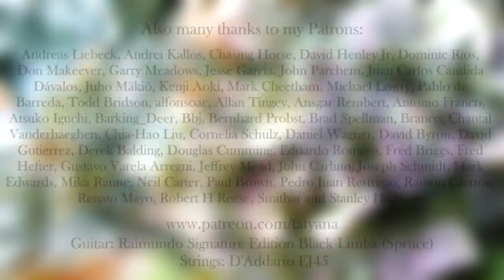Leo Brouwer - Un Dia de Noviembre - Tatyana Ryzhkova - Black Limba (Spruce)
Un Dia de Noviembre by Leo Brouwer. Performed by Tatyana Ryzhkova.
Bitcoin: bc1qyrcx25nhgfg7mxg8vp7ka7wkdt0y7ece3s5jx3

This recording has been made on Tatyana Ryzhkova's Signature Edition Guitar Black Limba (spruce top).

Please take a look in my Online Shop, where you'll find guitars, scores and music